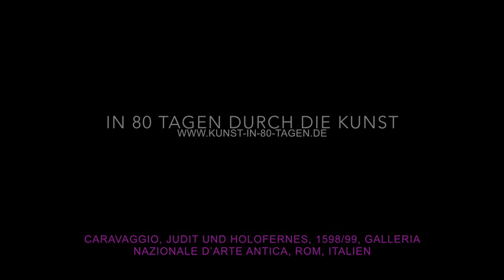25. Caravaggio, Judit und Holofernes, 1598/99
25. Caravaggio, Judit und Holofernes, 1598/99, Galleria Nazionale d’Arte Antica, Rom, Italien

Gruselgeschichte
Heute erzählen wir Dir eine richtige Gruselgeschichte aus alten Zeiten!

Holofernes, ein böser Herrscher, hatte ein ganzes Volk gefangen genommen. Judit wollte ihrem Volk Mut machen, um sich zu befreien. So besuchte sie Holofernes in seinem Haus und gab ihm ganz viel Wein zu trinken. Als Holofernes betrunken eingeschlafen war, schlug sie ihm mit seinem eigenen Schwert den Kopf ab!

Später zeigte sie ihrem Volk den abgeschlagenen Kopf und das Volk fasste neuen Mut und konnte sich befreien.

Licht und Schatten – Hell und Dunkel
Heute würde man aus der Geschichte vermutlich einen Horrorfilm drehen. Weil das aber vor 500 Jahren noch nicht möglich war, malte man aus der spannendsten Szene der Geschichte ein Bild.

Caravaggio war ein italienischer Maler. Für seine Bilder hat er sich immer den gruseligsten, dramatischsten Augenblick gewählt. Er entschied sich für genau den Moment, in dem Judith Holofernes den Kopf abschlägt.

Allzu gruselig aber schaut das Bild doch nicht aus, oder? Denn Caravaggio hat seine Geschichten wie auf einer Theaterbühne – etwas unwirklich – dargestellt. Um die Theaterbühne zu verdeutlichen, hat er einen „special effect“ eingesetzt, nämlich das Licht.

Caravaggio hat diese Licht-und-Schatten-Malerei, die auch Hell-Dunkel-Malerei oder im Italienischen „Chiaroscuro“ genannt wird, zu seinem Markenzeichen gemacht: Viele Teile des Bildes sind in ganz düsteren, dunklen Schatten gestellt. Dazwischen blitzen die Figuren unwirklich hervor.

Verfolge das Licht auf dem Bild und schaue, welchen Weg es Dir zeigt!